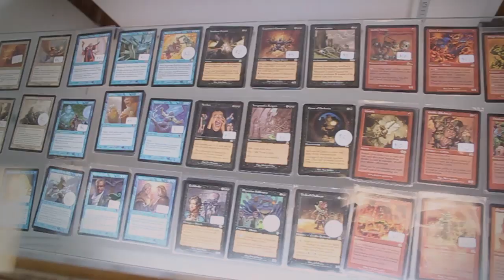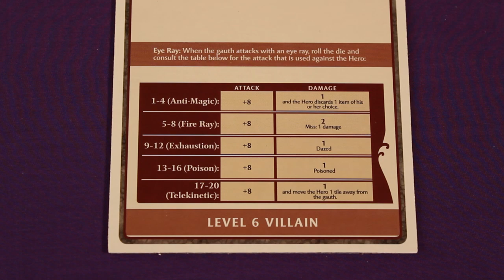Wrath Of Ashardalon - Game Play 7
Watch It Played is a series designed to teach and play games. In this episode we continue our play through of Wrath of Ashardalon.